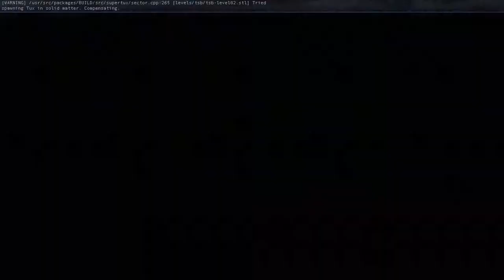SuperTux 0.5.1 Level 2: Cave of Fear reverse